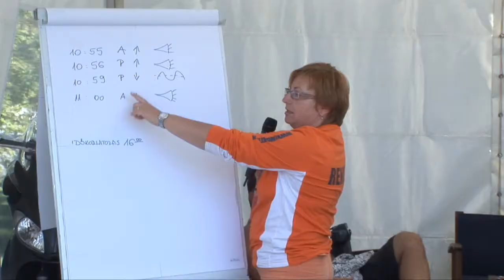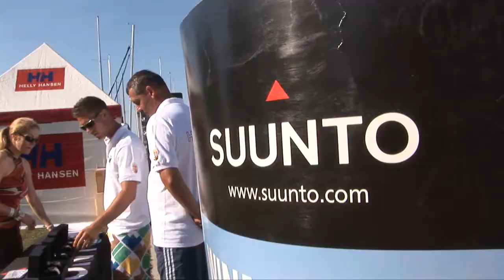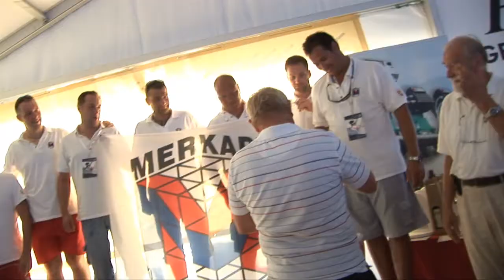VI. ACO -- FGF Közmű és Épületgépész Kupa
Hatodik alkalommal írta ki a versenyt az FGF és harmadszor az ACO Magyarországgal közös névadás mellett. Az épületgépészek második éve aktív résztvevői a regattának. Ebben az évben először a Balaton keleti medencéjében, a Balatonfői Yacht Clubban volt a versennyel egybekötött társasági esemény.